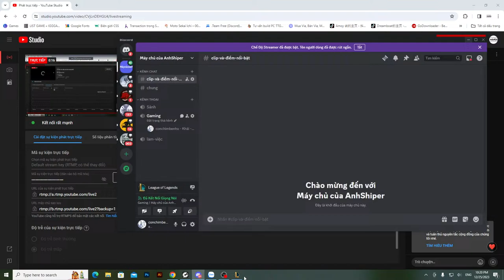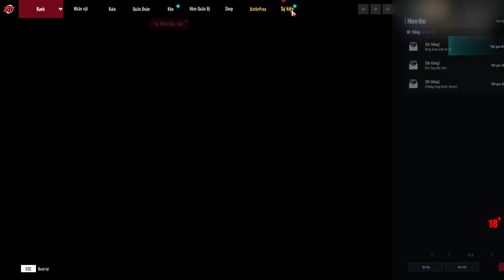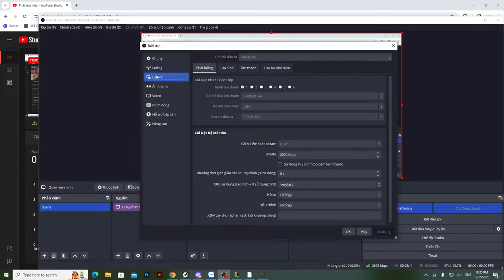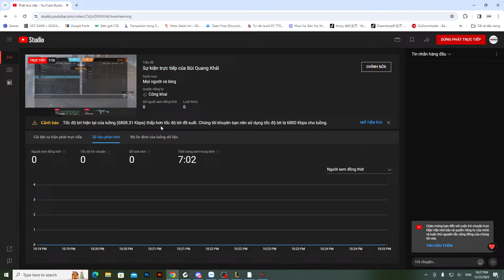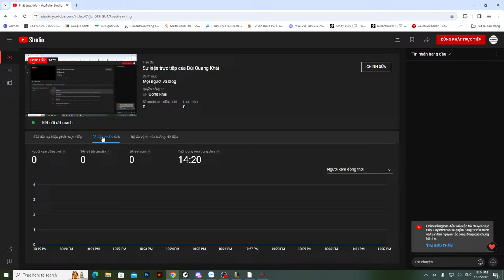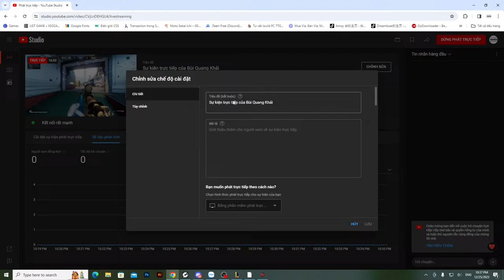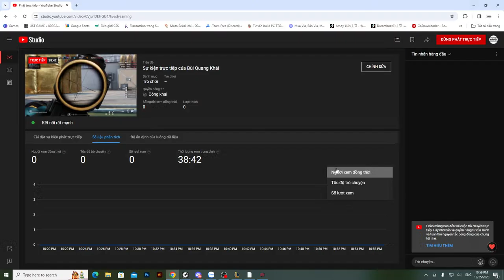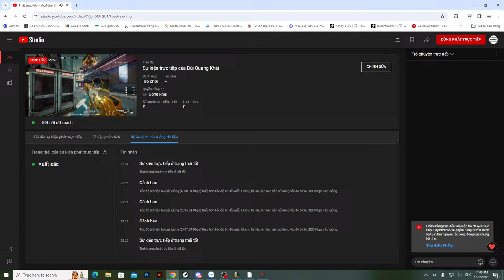Sự kiện trực tiếp của Bùi Quang Khải